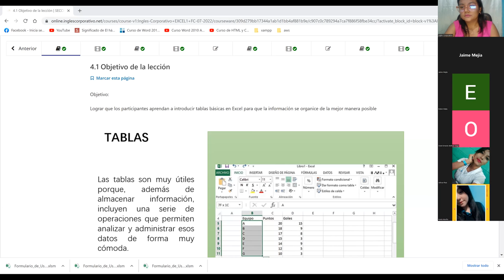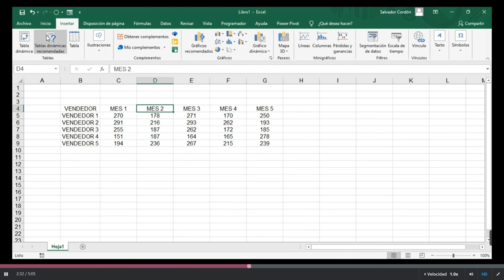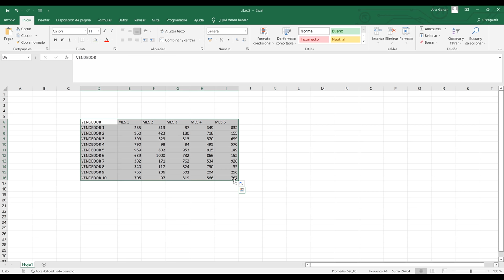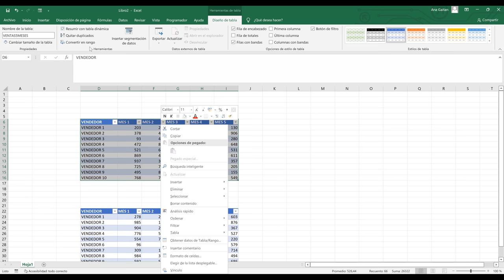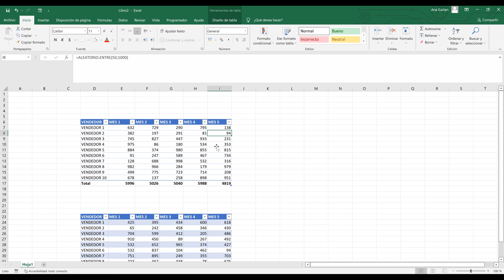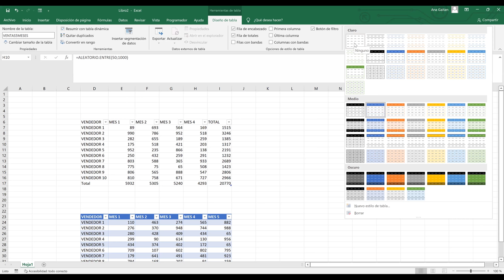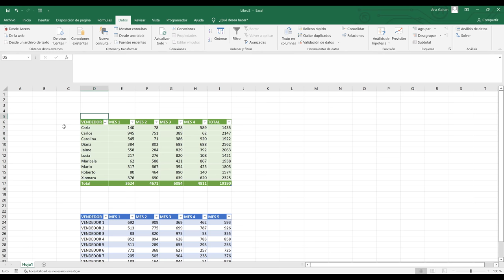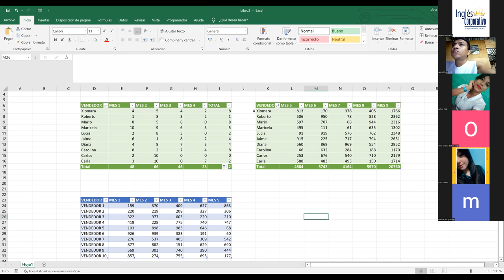Inglés Corporativo-25/07/2022-Tablas Básicas